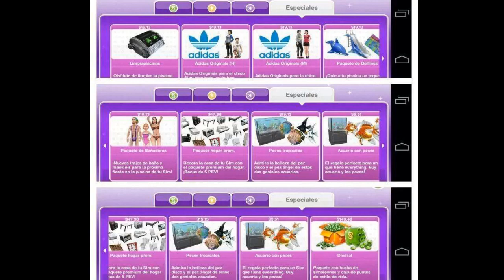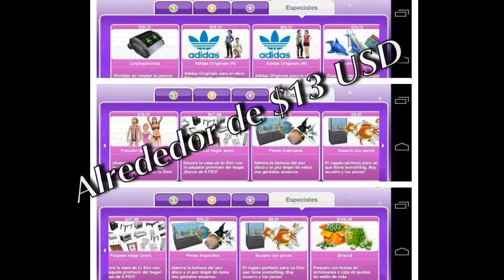Sims Gratuito || Cómo obtener TODOS los paquetes online por sólo $1 dólar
Un forma sencilla en la que puedes obtener todos los paquetes por tan sólo $1 dólar o más. FUNCIONA PARA ANDROID Y APPLE. ¿Te unes?

Correo electrónico (sólo para atender solicitudes relacionadas con este video)

Personas que han aportado hasta el momento:
Erzsebet Habibeh --- $4 USD

(Nadie más se ha unido hasta el momento :C, faltan $9 para la meta...)

Si tienes dudas sobre el juego o quieres compartir tus logros, construcciones, sims, etc., visítame en:

Si necesitas consejos (o prefieres incluso usar hacks) para avanzar en el juego... Te recomiendo visitar estas listas de reproducción:

Mis videos de Hacks para PV, PS y Simoleones en iOS y en Android

Mis videos con Tips y Trucos para sacarle más provecho al juego

Mis videos con Tips de diseño y arquitectura (cómo hacer rascacielos, habitaciones flotantes, diferentes diseños de casas, piscinas, etc.)